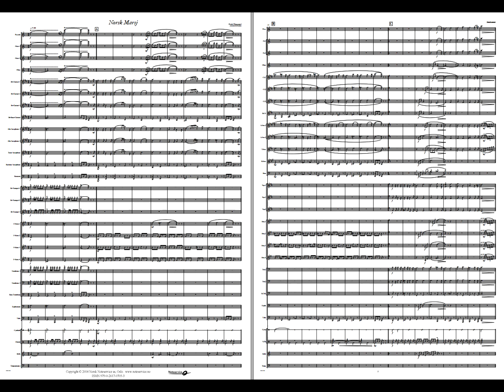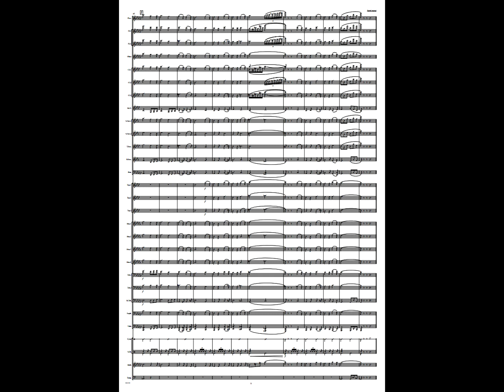Norsk marsj - Frode Thingnæs /arr: Gudim. Available for Concert Band, Grade 4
This is the last composition Frode Thingnæs wrote before he died in November 2012. Lars-Erik Gudim, Staff arranger for all the military bands in Norway, arranged the march and it had its premier performance by the Staff band of the Norwegian Armed Forces in their Tribute concert for Frode Thingnæs in 2013